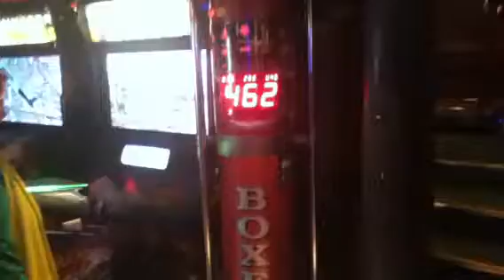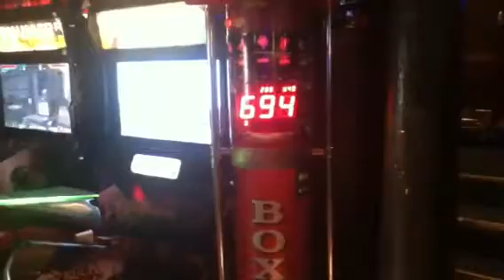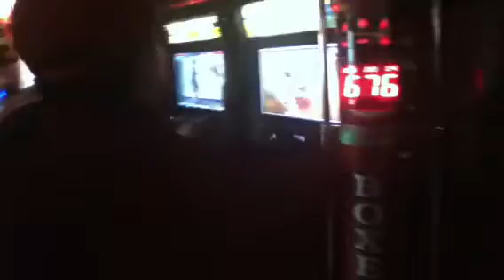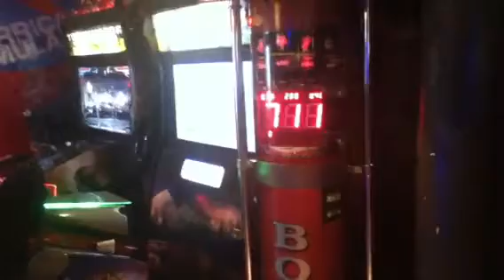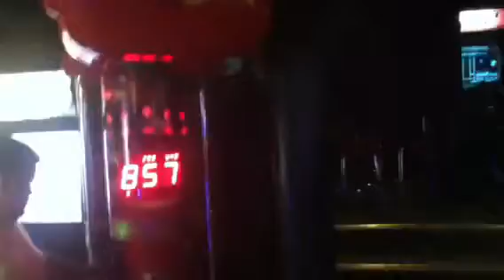Test your power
Jon, josh, mike, peter,& hoshi!